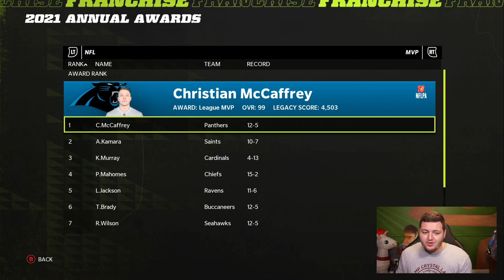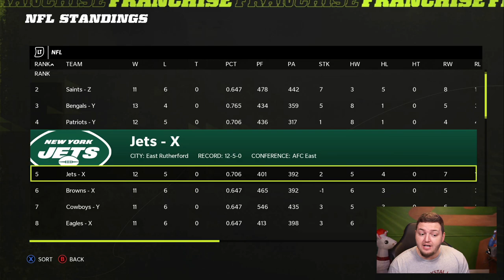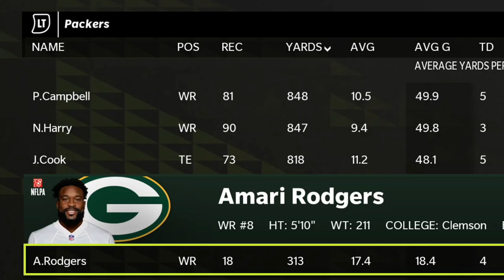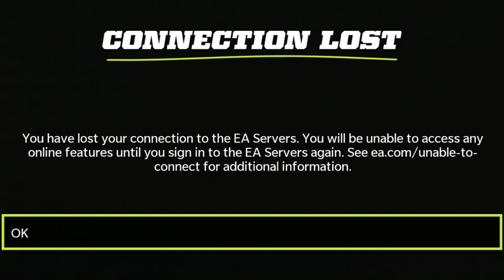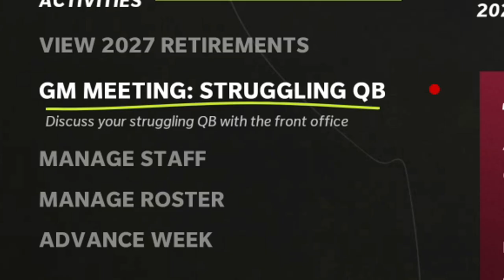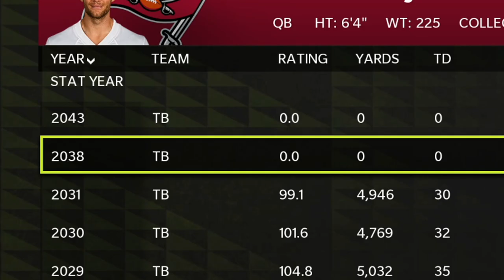Tom Brady ACTUALLY played until he was 70 Years Old, and I followed his ENTIRE Career!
Yes, Tom Brady played until the age of 70 - every NFL fan's worst nightmare - and I was there to document the ENTIRE THING!

Welcome to my Madden NFL 22 Experiment Gameplay walkthrough / playthrough series. In my Madden 22 Experiment series, we will be testing numerous things within the game throughout the year, seeing what crazy results and crazy things we will find within Madden 22 and its franchise mode. Today, we see how long Madden 22 Franchise thinks Tom Brady is going to play